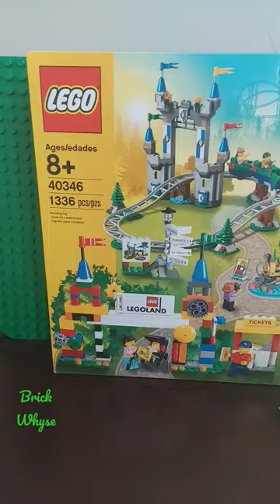LEGOLAND Park Exclusive 40346 Bag 3